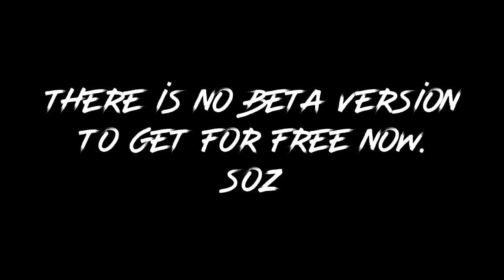I MADE A DELOREAN IN STICKNODES!